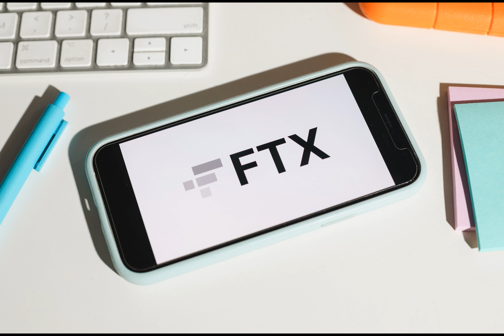FTX Claims Rise After Potential Bidders for Shuttered Exchange Emerge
Prices for FTX Group claims shot higher after an adviser to the failed crypto conglomerate said it is considering proposals from three bidders for its currently shuttered exchange.